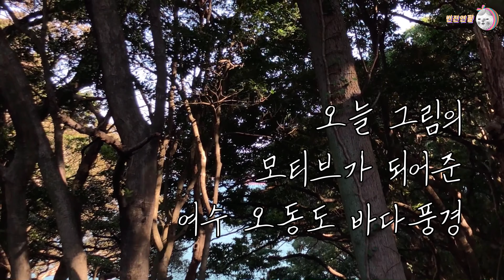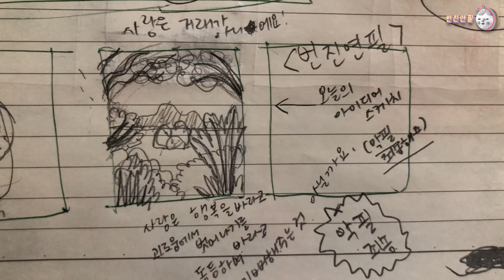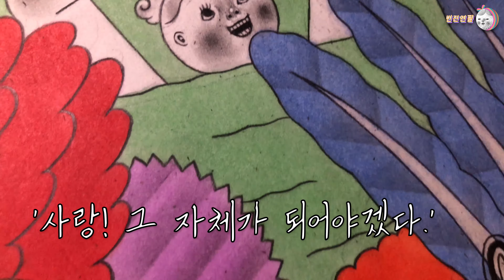남해 여수 여행 후기